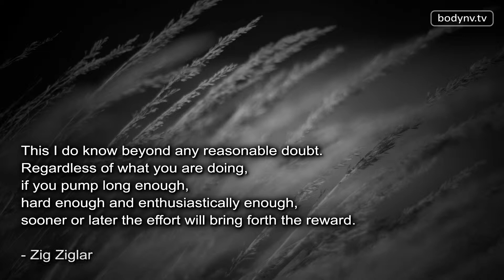Roadblocks - Motivational Quotes - Inspirational Quotes - Fitness Advice #142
"Roadblocks manifest when we make excuses of why we can't do something. Roadblocks manifest when we decide to quit instead of fighting until we achieve our goals. We create our own roadblocks, and we are the only person who can overcome these roadblocks if we choose to. Roadblocks are made to make us stronger and smarter. The stronger and smarter we become, the less roadblocks we will encounter in our life."

e-store -

Nav-Vii